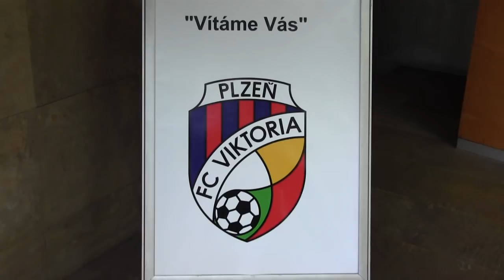Viktoriány čeká utkání s Villarrealem CF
Ve čtvrtek 1. října čeká svěřence Karla Krejčího druhý zápas základní skupiny Evropské ligy na půdě aktuálně prvního týmu španělské soutěže Villarrealu CF. Jak probíhal první den ve Španělsku se nyní můžete podívat ve videu ViktoriaTV.